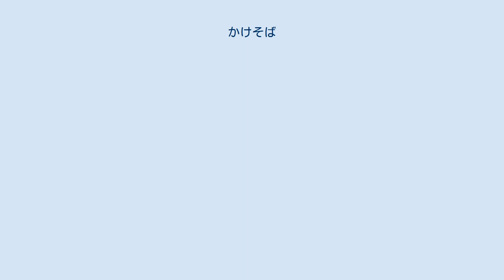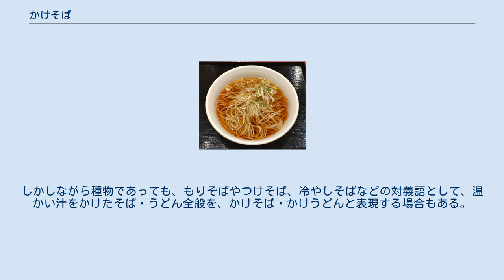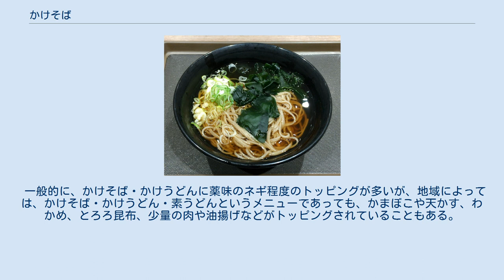かけそば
かけそば（掛けそば・掛け蕎麦）は、蕎麦を器に入れて熱いつゆを掛けた日本の麺料理である。
単に「掛け（かけ）」とも呼ぶ。
元々は「ぶっかけそば」と称した。
年末の年越し蕎麦のように、寒い時期の蕎麦としては特に好まれる食べ方ともなっている。
 茹でた麺は冷水や氷水で〆て「ぬめり」をとり麺のコシを出したあと、熱湯で湯がいてから熱いつゆの中に入れる。
この手間を省いて、冷水で〆なかったり茹で置きの蕎麦を使用する店もあるが、味に厳しい店では行わない。
冷水で〆ず、熱いつゆを入れた器に茹でた蕎麦とそのお湯をそのまま入れた蕎麦は「釜揚げ蕎麦」という。
 つゆはだしに「かえし（醤油タレ）」を入れて作る。
かけそばの場合は「蕎麦湯」が提供されない店もある。
「そば通」はもりそばを好むともされるが、昔はかけそばも粋な食べ方が難しいそば通の食べ物であった。
 蕎麦の代わりにうどんを使ったものはかけうどんとなるが、大阪など関西地方ではこれを素うどん（すうどん）と呼ぶこともある。
 かけそばは、元禄時代にせっかちな江戸っ子の荷運び人夫などが「つゆを付けてから食べる蕎麦（蕎麦切り）は面倒」と思い、蕎麦につゆを掛けて食べるようになった事が始まりである。
現代の立ち食いソバより以前に、江戸時代には屋台の蕎麦屋があり、これは大人気となっている。
 寒い時期には、熱いつゆで食べた。
寛延4年刊の『蕎麦全書』には新材木町にあった「信濃屋」の「ぶっかけ」が始まりとの記述がある。
冷たいつゆを掛けていたが、寒い時期には熱いつゆを掛けるようになり、寛政からはそれを「かけそば」と呼ぶようになっていった。
当時は『蕎麦全書』においても、下品な食べ方とされていた。
従来のつゆにつけて食べる蕎麦は「もりそば」と呼び、区別するようになった。
料理を器一つで食す簡便さが重宝がられ、各地域へ広がった。
 現代では、冷たいつゆを使用したかけ蕎麦は「ぶっかけそば」と呼んで区別する場合がある。
「冷かけ」・「冷やし○○」と呼ぶ場合もある。
 富士そばの「かけそば」 かけそばは「熱いだし汁をかけただけのそば」を指す言葉で、かけうどんも同様である。
しかしながら種物であっても、もりそばやつけそば、冷やしそばなどの対義語として、温かい汁をかけたそば・うどん全般を、かけそば・かけうどんと表現する場合もある。
 一般的に、かけそば・かけうどんに薬味のネギ程度のトッピングが多いが、地域によっては、かけそば・かけうどん・素うどんというメニューであっても、かまぼこや天かす、わかめ、とろろ昆布、少量の肉や油揚げなどがトッピングされていることもある。
 生蕎麦や乾麺、チルド麺も商品として販売されている。